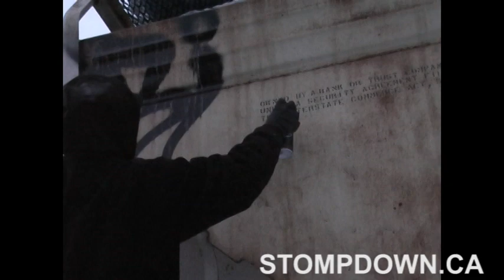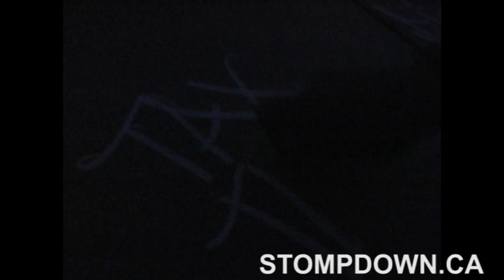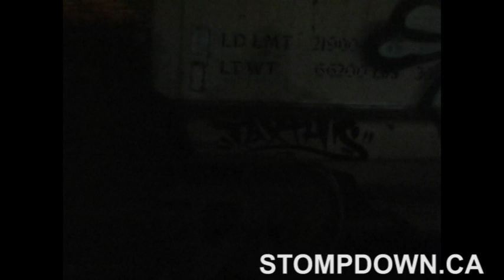Train Graffiti - SDK - Stompdown Killaz - Ephin